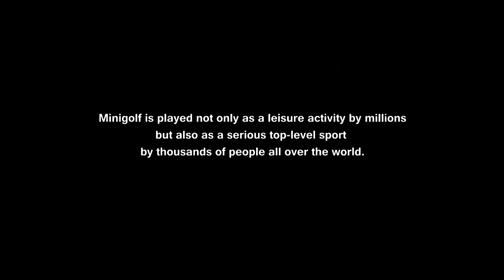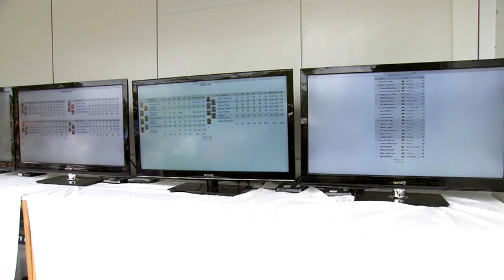PROFESSIONAL MINIGOLF? - The REAL Facts Behind This International Sport.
Minigolf is played as a leisure activity by millions and also as a serious high-level sport by thousands of people around the world each year.

This video shows the passion, concentration, intensity and skill on display at the WMF Minigolf World Championships.

The World Minigolf Sport Federation (WMF) is the umbrella organisation of Minigolf sports association's worldwide and continental associations in Asia, Europe and America. There are four Minigolf systems recognised by the WMF -- Concrete, Miniaturegolf, Feltgolf and Minigolf Open Standard (MOS).

► Did you like this video and want more content on worldclass minigolf?

This video has been created and is owned by WorldMinigolfSport.